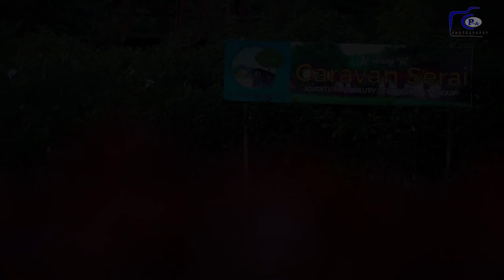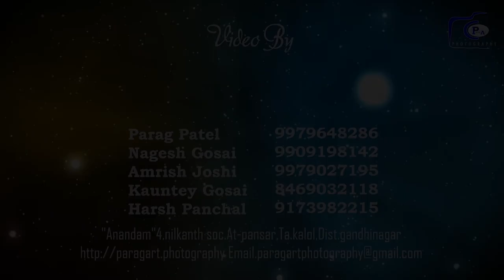Vrutansh & Charmi Prewedding at Caravan serai.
PRODUCTION BY PARAG ART PANSAR
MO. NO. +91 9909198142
Team Parag Art :
     NAGESH GOSAI
     PARAG PATEL
     AMRISH JOSHI
     KAUNTEY GOSAI
     HARSH PANCHAL